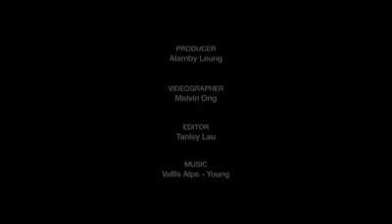The magical world of hand painted kicks with SBTG